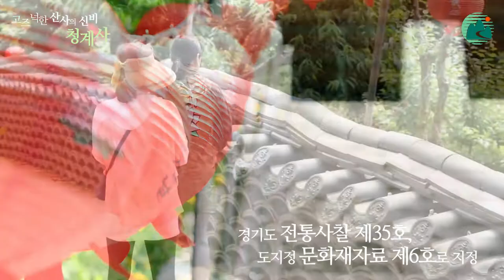의왕시 명소_하늘에서 바라 본 청계사 풍경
의왕시의 명소 중 하나인 청계사 풍경입니다.
드론으로 촬영한 청계사의 아름다운 모습 보면서 힐링하세요^^